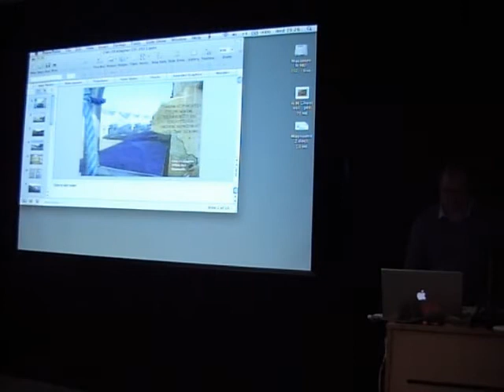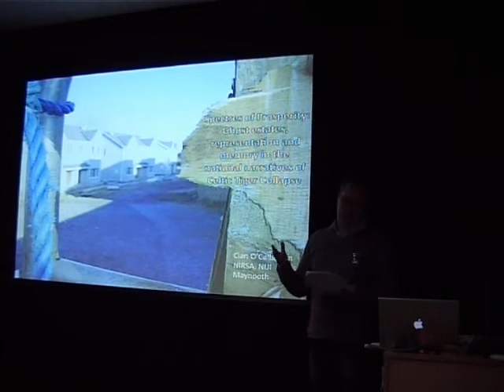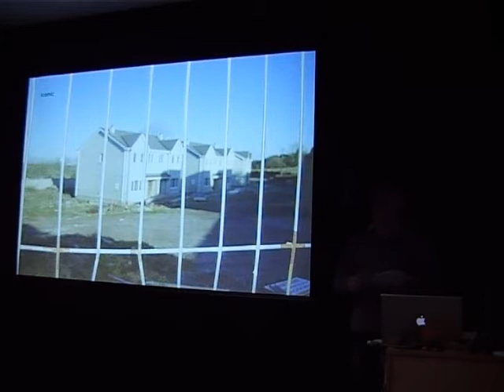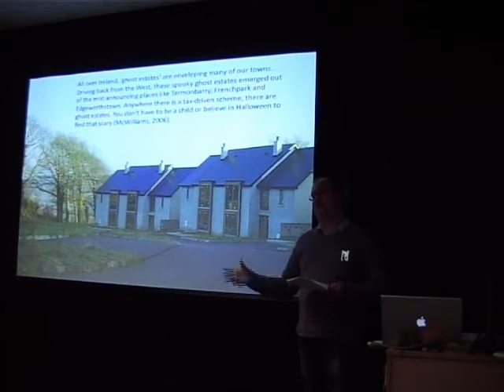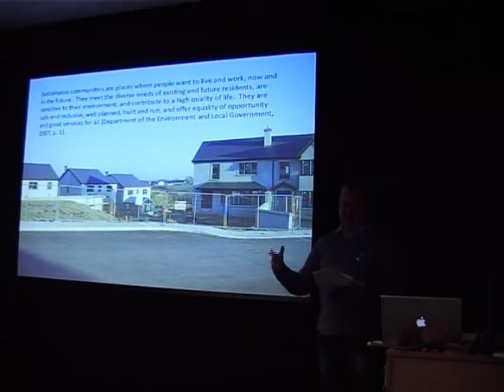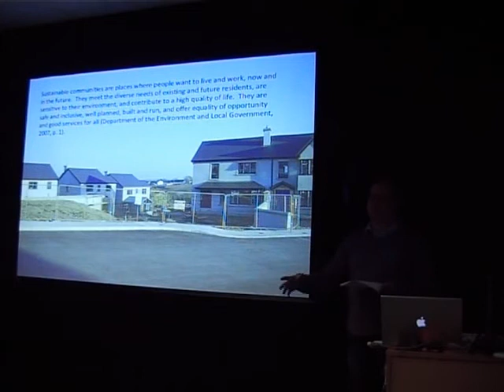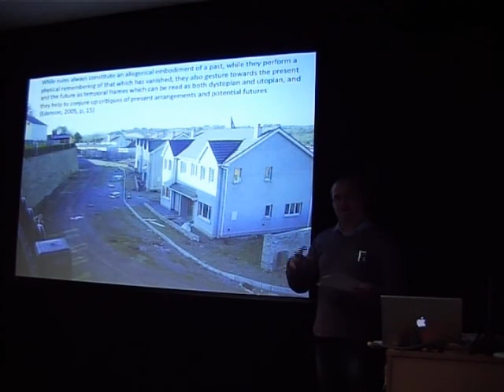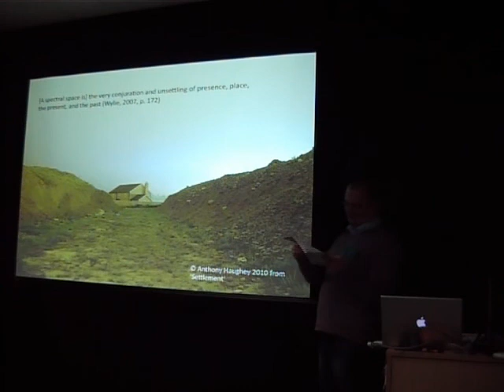MST IV: 25 May 2011 Session 3, Part 2 'Irish Ghost Estates'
1:00-2:15: Session Three: 'Irish Ghost Estates'

Cian O'Callahan, NIRSA, NUIM:
'Spectres of Prosperity: Ghost estates, representation and memory in the national narratives of Celtic Tiger Collapse'

The Space & Place Research Collaborative May 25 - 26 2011.
Held in NUI Maynooth.